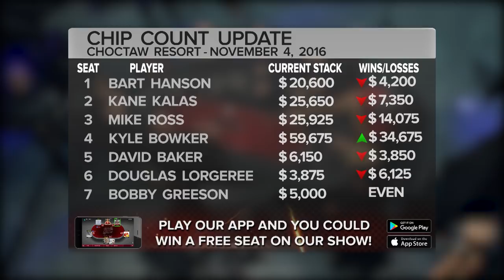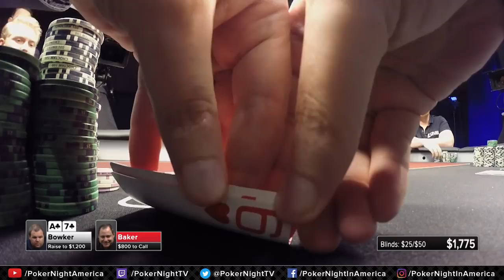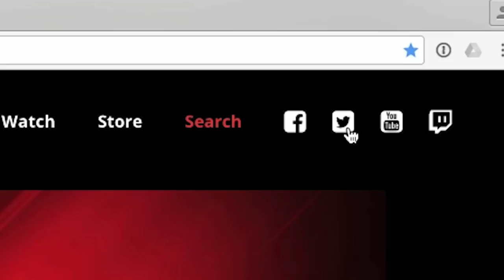Kyle Bowker DOMINATES This $25/$50 Cash Game! | S5 E34 Poker Night in America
Kyle Bowker puts on a master class in cash game grinding against this table of pro poker players! Filmed at Choctaw Casino Resort in Durant, Oklahoma!

Featuring Bart Hanson, Kane Kalas, Mike Ross, Kyle Bowker, David Baker, Douglas Lorgeree and Bobby Greeson!

S5 E34 Poker Night in America